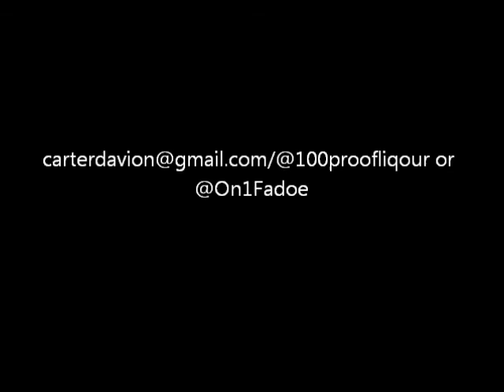Hate This 100 PROOF - Be$t Kept $ecret {slide}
100 PROOF ft. On1Fadoe       (HATE THIS)      [BKS]